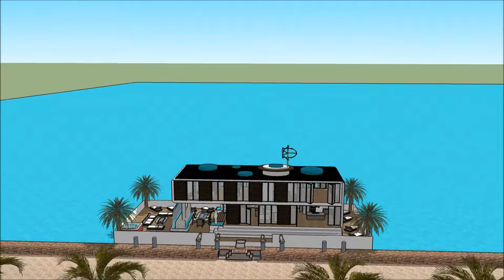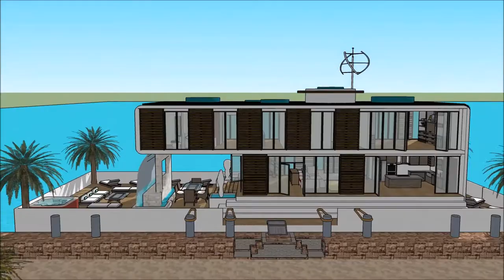architektura studia budynku jak narysować architektura modernizmu warszawy youtube europy 3d luksuso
The floating house villa houseboatzania launching an innovative high-end luxury yacht floating house villa mansion home design potentially as a display of exhibition of the architektura studia budynku jak narysować architektura modernizmu warszawy youtube europy 3d luksuso.

The collection of the Floating house villa houseboatzania concept of architektura studia budynku jak narysować architektura modernizmu warszawy youtube europy 3d luksuso consists of high luxury and architectural art pieces in minimalism combined with living on the waterfront of the harbour.

The floating house villa mansion yacht design has the basis to sustain living with high standards and contemporary structural architektura studia budynku jak narysować architektura modernizmu warszawy youtube europy 3d luksuso with numerous of prospects for excessive living and celebrating the desire of life worldwide: